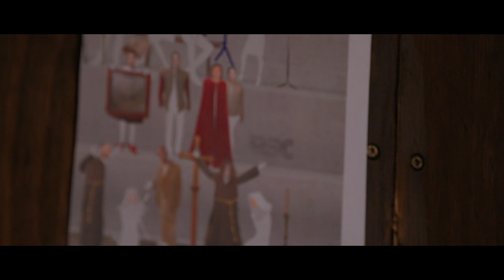2019 Summer Season Photoshoot | Royal Shakespeare Company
27 actors, 3 shows, 1 playwright: our 2019 Summer Season opens soon. See behind the scenes of our recent photoshoot.